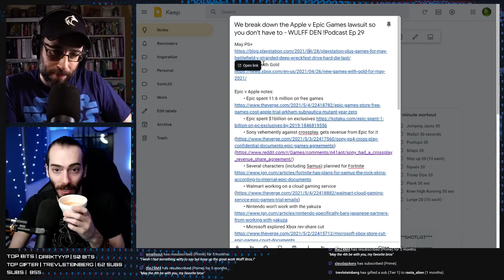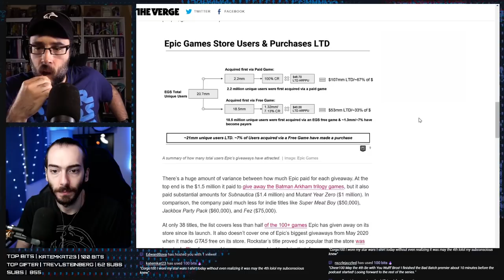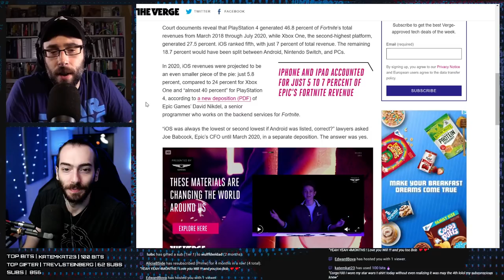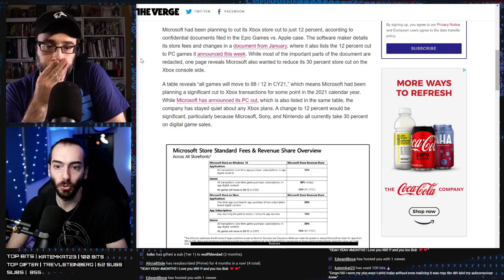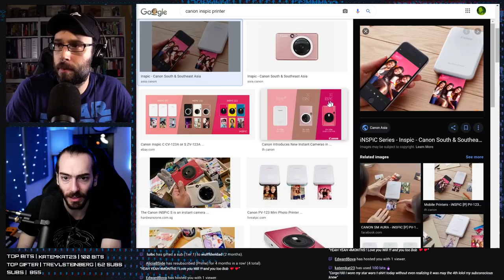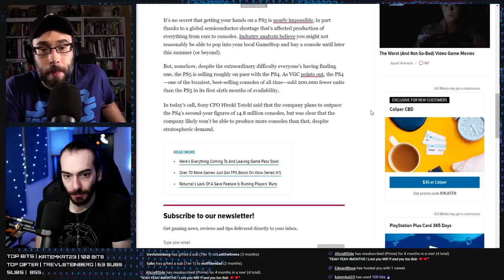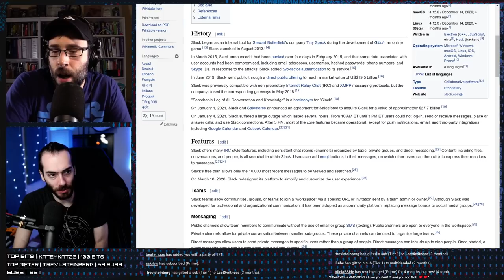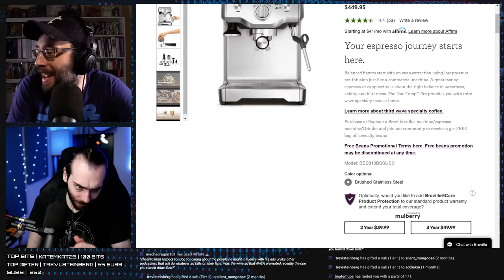All of the weird news to come from the Epic Games v Apple case - WULFF DEN Podcast Ep 29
• 0:00 Intro
• 4:39 BUT FIRST, the Xbox Live, Game Pass and PlayStation Plus included games for the month of May
• 14:25 This landmark Epic vs Apple court case has brought to light a lot of strange deals between PlayStation, Microsoft and even Nintendo. Deals that lead to cross platform play, and deals that could show what the future holds for the big three
• 1:18:50 New Pokemon Snap is an ok game
• 1:29:12 Returnal has one major flaw
• 1:39:55 PS5 is outpacing PS4 sales, even with it's low stock
• 1:46:04 The Queen's Wii is for sale
• 1:48:52 There are A LOT of Activision studios working on Call of Duty games
• 2:01:03 PlayStation Partners with Discord (and this does mean voice chat)
• 2:10:13 TOTW
• 2:11:00 Q&A

Wulff Den
696 Old Bethpage Rd # 508